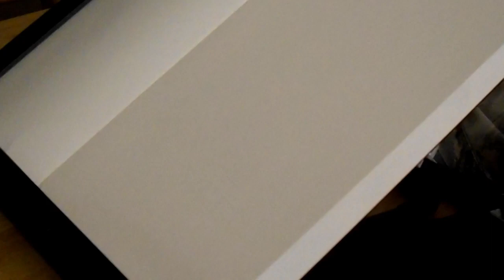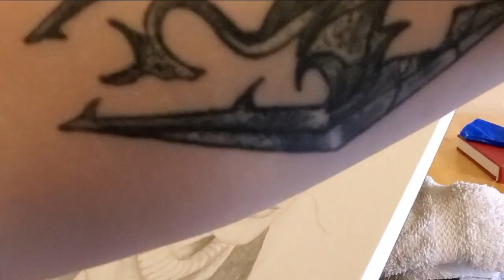Drawing Lili Reinhart - June 2019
My drawing of the beautiful Lili Reinhart -Sidney Williams